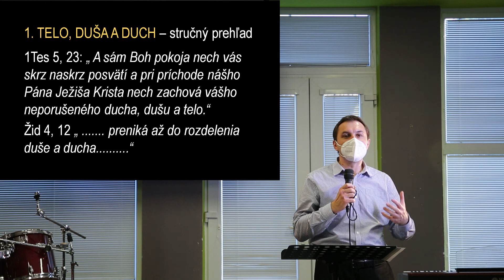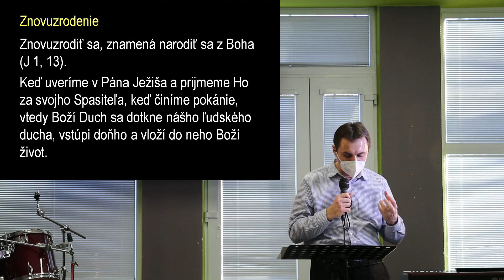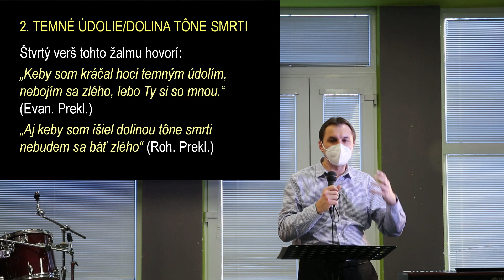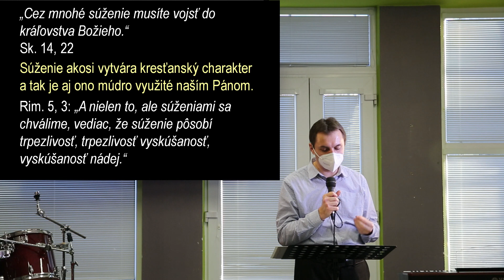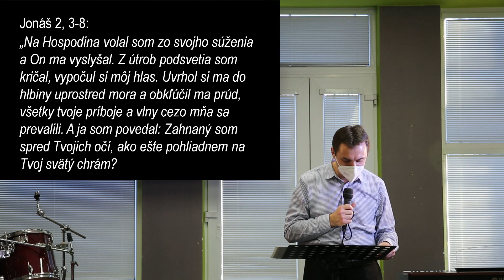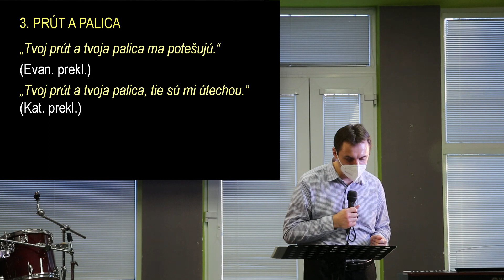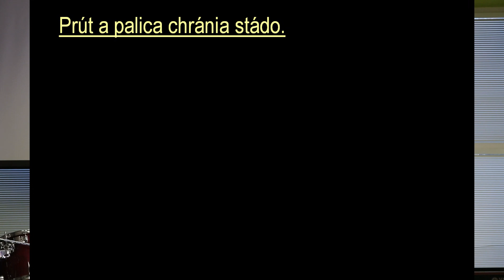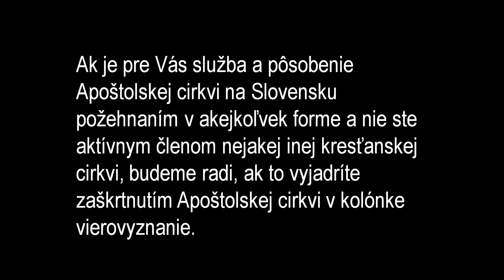Peter Kucej: Žalm 23:4, 14.3. 2021, Apoštolská cirkev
Apoštolská cirkev Zvolen (AC Zvolen)
Apoštolská cirkev Zvolen IBAN: SK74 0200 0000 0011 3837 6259

Apoštolská cirkev Brezno IBAN: SK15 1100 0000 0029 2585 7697